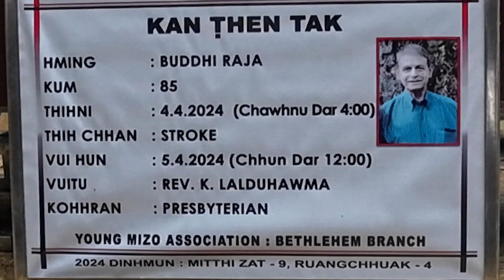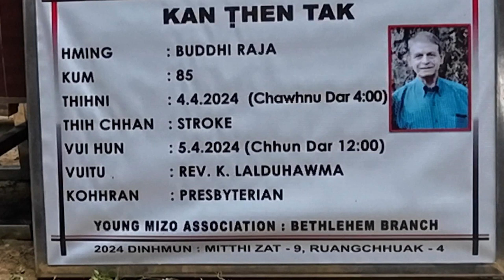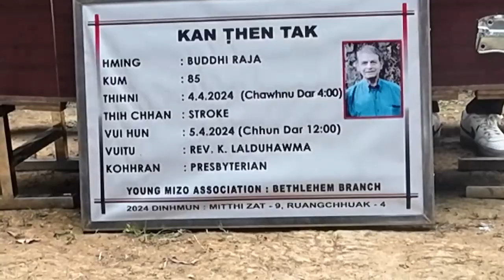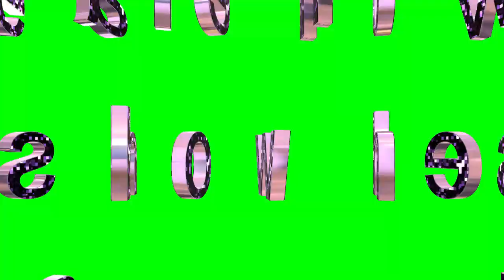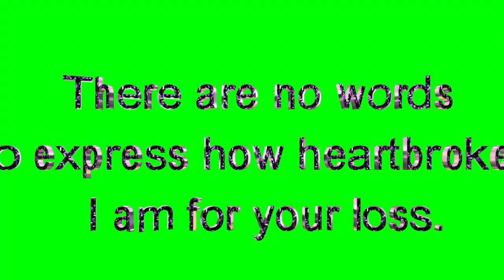BUDDHIRAJA,THE FORMER PRESIDENT OF MBSE,WAS LAID TO REST AT A FUNERAL SERVICE ON O5.04.2024